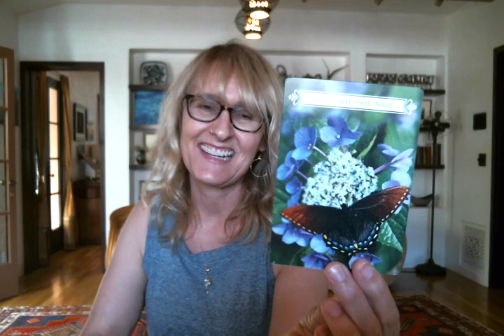November 10, 2018 Daily Spiritual Guidance with Sloane Rhodes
Daily Spiritual Guidance with Sloane Rhodes November 10, 2018
ALL VIDEOS AVAILABLE TO LISTEN TO ON AUDIO PODCAST!
Sloane Rhodes earned her Master's Degree is Psychology from Pacifica Graduate School and is a Spiritual Teacher and Speaker, Professional Tarot and Oracle Card Reader, Certified Angel Card Reader, Certified Crystal Reiki Master, Energy healer, and legally ordained Minister.
Sloane's weekly Spiritual Self-Master Class - Ego and Heart helps her subscribers and clients identify how the Ego and the Heart energies work together, and how to master the Ego in order to live more heart-centered, joyful, peaceful lives that are more connected to your divine life purpose.
Tarot and oracle card readings give insight into energies that are available to all of us. They should be looked at as entertainment and are to be used for self-knowledge, self-discovery, and self-mastery. Sloane offers Readings and Healings both online and in Santa Barbara, California. Sloane is a CACR of Doreen Virtue and Radleigh Valentine program.  Past life look at money and finances. All astrological signs:  Aries, Taurus, Gemini, Cancer, Leo, Virgo, Libra, Scorpio, Sagittarius, Capricorn, Aquarius, Pisces Sun, Moon, Rising / Ascendant.
Decks used: Enchanted Map and Wisdom of the Oracle by Colette Baron-Reid, Numerology Oracle Cards by Michelle Buchanan, Animal Tarot, Magical Fairies, Magical Mermaids and Dolphin, Angel Tarot, Magical Unicorns, Archangel Oracle Cards, Butterfly Life Changes, Angel Answers, Mary Queen of Angels, Oracle of Visions by Ciro Marchetti, Flower Therapy by Doreen Virtue and Robert Reeves, Angels of Abundance, Angel Therapy by Doreen Virtue, Witches Tarot by Ellen Dugan, illustrated by Mark Evans, Druid Craft Tarot by Philip and Stephanie Carr-Comm, illustrated by Will Worthington, Chakra Reading Cards Oracle deck by Rachelle Charman, The Wild Unknown Tarot by Kim Krans, Earth Magic by Steven D. Farmer, Tarot of the Spirit, Tarot of New Visions, Mary-El tarot by Marie White.